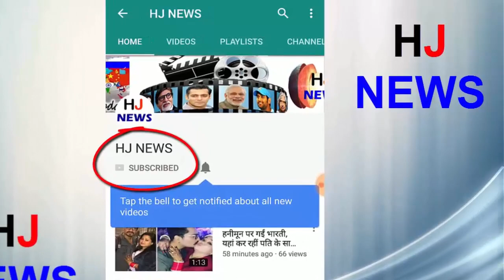बर्थडे पार्टी में गर्लफ्रेंड के साथ मनवीर गुर्जर ने किया सबके सामने ऐसा की..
Vener Manavir Gurjar of Bigg Boss season 10 is 31 years old. On the birthday of Manveer, his Soul-Called Girlfriend and TV Actress Kamya Punjabi (38) hosted a party. In it, Manvir's selected friends and TV Celebes Srishti Rode, Manish Nagdev also joined. Tell me, Manavir and Kamya are discussing their link-ups, but Kamya has always denied this.
  Kamya has shared the Birthday photos on Instagram, in which Manavir has ever seen him dance with the rest of the friends.
- Kamya wrote in the caption of the photo, "A photo with the finalist Gurjar Sahab, always be happy."
Manavir replied in the reply, "Hahahaha I told you not a photo! Album banegi puri !!"
HJ NEWS !!